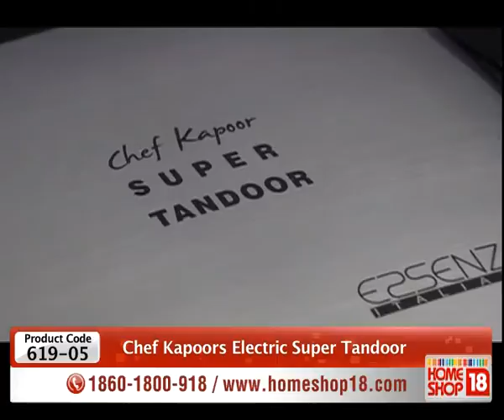HomeShop18 - Chef Sanjeev Kapoor's Electric Super Tandoor @ Rs 2690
Features:
- Power: 1600 W
- Power Supply: 230 V 50 Hz
- 8 Heat Settings: From 1 to 8
- Easy to use and easy to clean
- Strong body design for long life
- High quality Double heating elements
- Hygienic
- Ideal for Tandoori & Grilled items
- Light weight and elegant looking
- Shock Proof
- No Pre - Heating required
- Slope Design that drains out excess Oil and Ghee from food